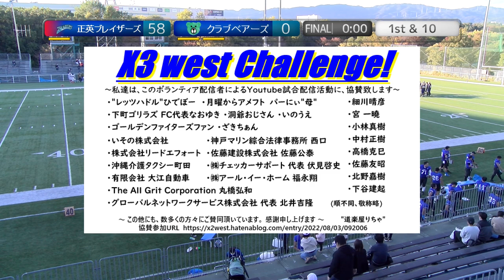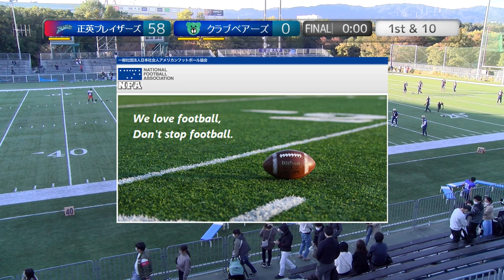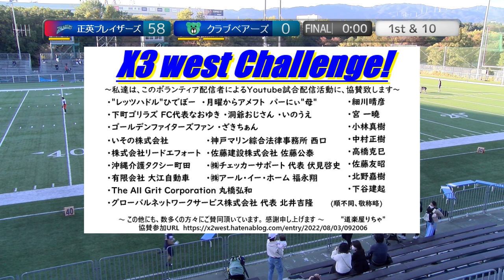20221030【4Q】正英ブレイザーズ×クラブベアーズ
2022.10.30(Sun) X3リーグ west at 鶴見緑地球技場
正英ブレイザーズ×クラブベアーズ【4Q】

2022シーズンは、NFA日本社会人アメリカンフットボール協会承認の下、全X3westチームの協賛支援企画をたてて頂き、X3westの試合撮影、Youtube配信をさせて頂いています。